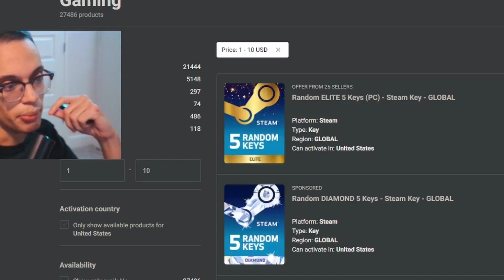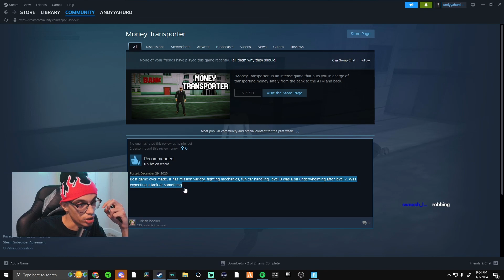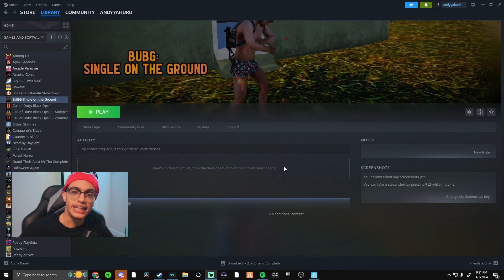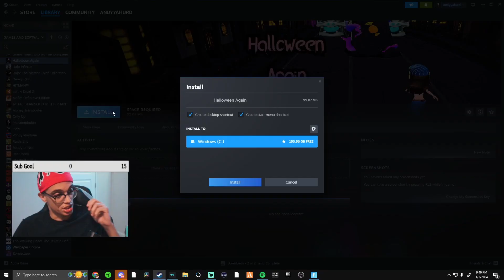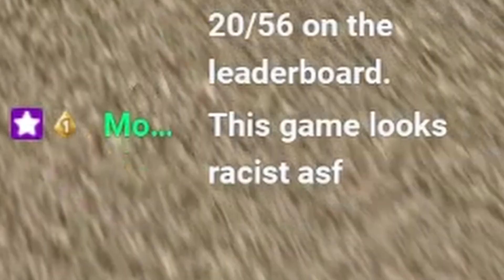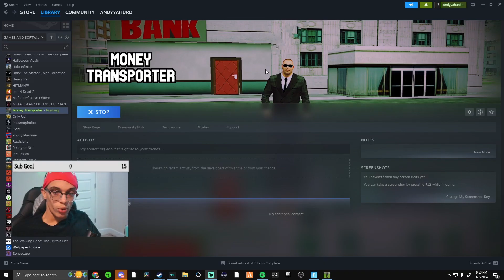Andy Buys A STEAM MYSTERY Box!